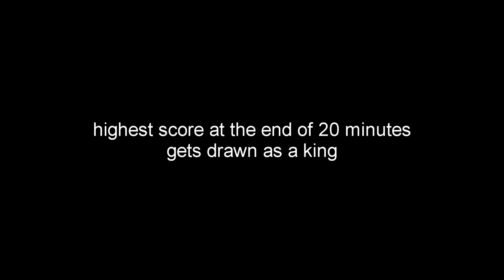Rocket League "King of the Hill" Game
The brand new 20 minute 3 man 1v1 King of the Hill game mode.

►Outtro Song: Papa Ya - Sunny

We made a new King of the Hill or King of the Field game mode where you do a 20 minute 1v1 with 3 people and whoever continues to scores stays in while the person getting scored against has to rotate out for the 3rd player. It is extremely fun and who knows...maybe Psyonix will add this mode in an upcoming update.